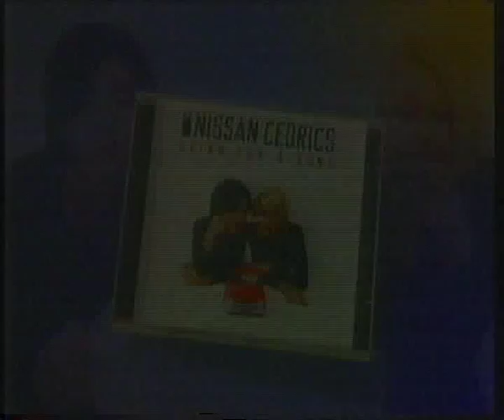INTERVIEW THE MORNING SHOW w' ANN FULLWOOD & THE NISSAN CEDRICS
The Nissan Cedrics from ABC TV Roy & HG's Club Buggery talk about their newly released album Going For A Song on The Morning Show with Ann Fullwood.